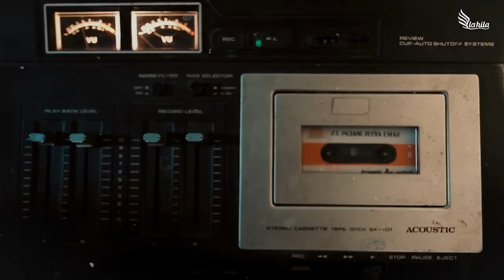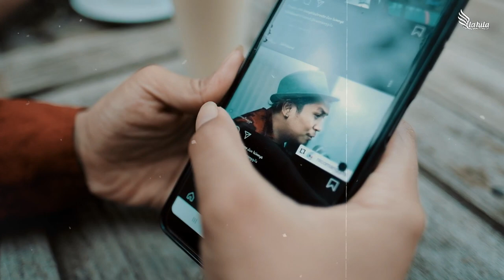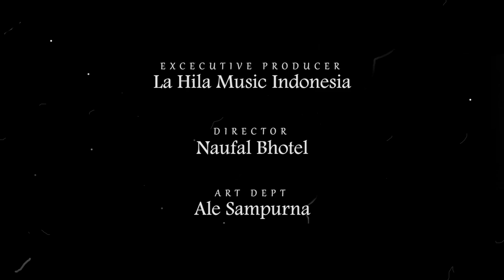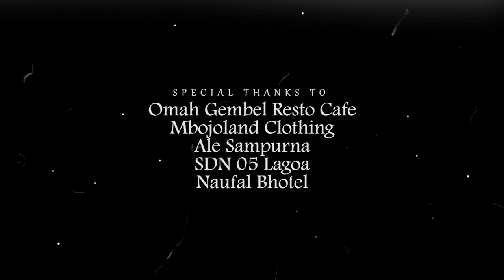MARILAH MENARI - LA HILA MUSIC INDONESIA (OFFICIAL MUSIC VIDEO)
Pada SatuDekadeLahilaBand, kami membuat varian musik yang baru dan fresh untuk para pendengar setia LaHilaBand. Marilah Menari merupakan langkah baru karakter musik La Hila. Maka jangan kaget jika kalian yang mendengarkan merasa berbeda dengan lagu-lagu La Hila sebelumnya..

Tetap mohon support dan doa dari seluruh teman-teman dan sayap-sayap La Hila, agar kami tetap bisa berkarya dan berjaya di belantara musik Indonesia. Salam hangat! :)

(MUSIC)
Executive Music Producer : LA HILA MUSIC INDONESIA,
Arrangement : Ame, Nico, Ajie
Lyric : Tyo Raden
Recorded, Mixing & Mastering : dB STUDIO.
Distributor : INSIDE
Publisher : Massive Music Entertaiment

(MUSIC VIDEO)
Producer : Nico Manggila
Line Producer : Ame Malingga
Director : Naufal Bhotel
Camera & Editor : Naufal Bhotel
D.O.P : Rizal Acix
Art Director : Ale Sampurna